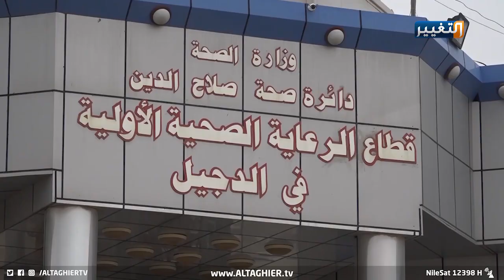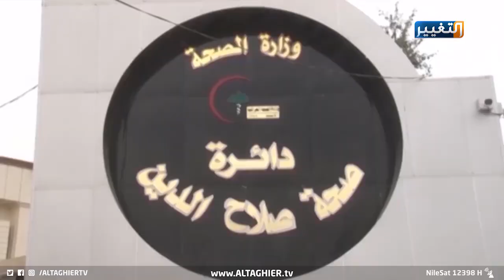ما لا تعرفه عن مرض "حبة بغداد" | تقرير